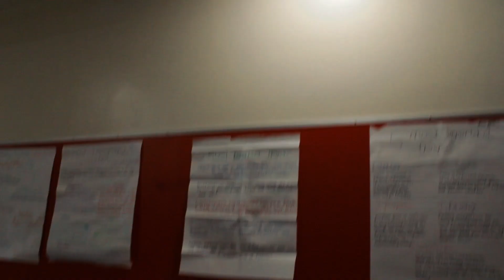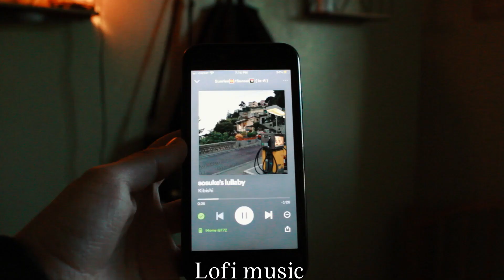short vlog | typical day in my life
back again with another vlog, I know this one was short but I'll try to make longer videos, I got some ideas for videos, just wait and see.

thank you yet again for watching my videos, they might not be perfect but I appreciate it nonetheless, may peace be with you :)